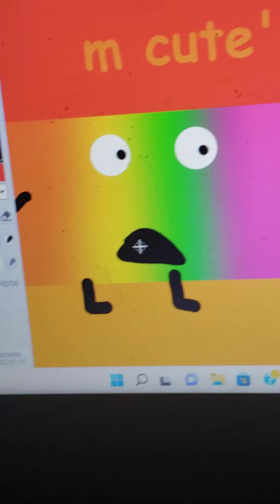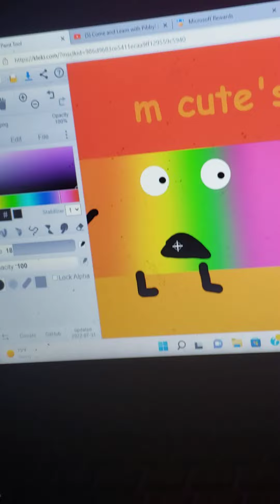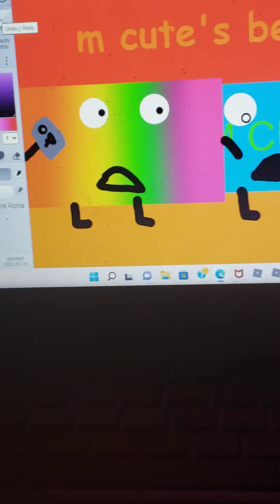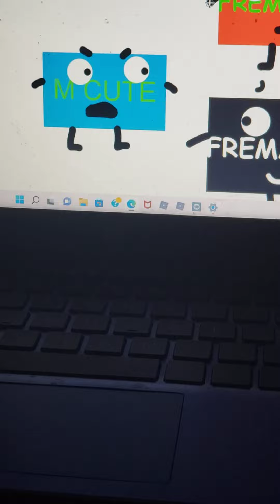Georgia 🇬🇪 gets kidnapped! part 2